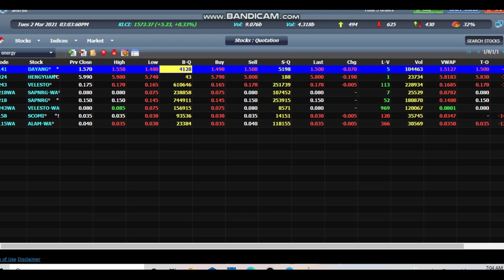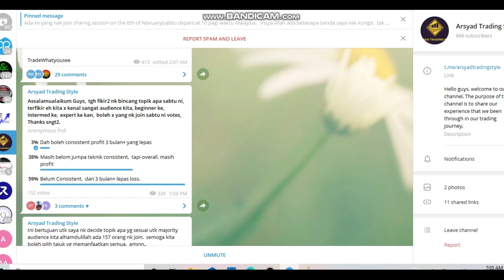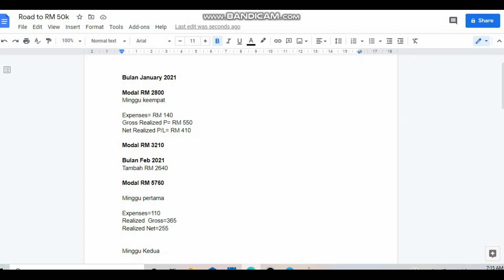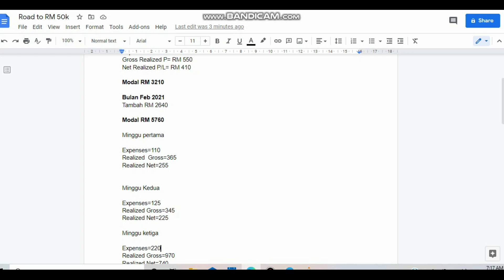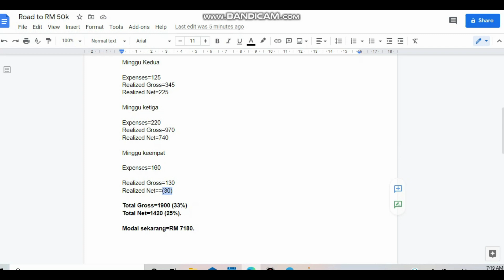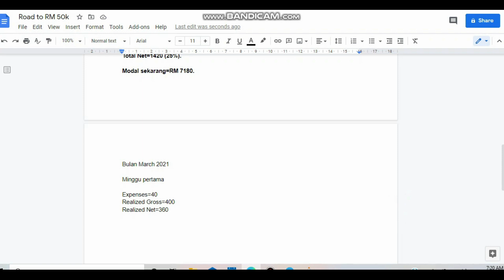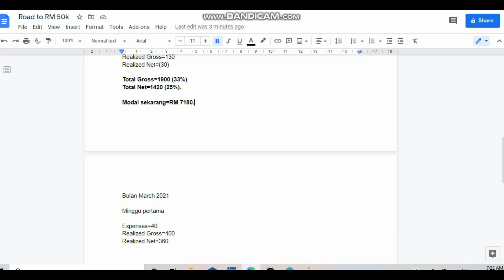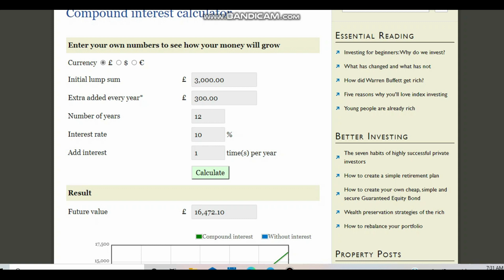BOLEH KE RM 5000 JADI RM 50000 DALAM MASA SETAHUN